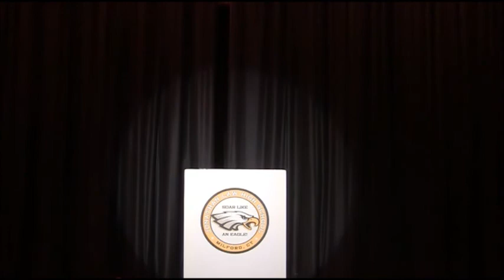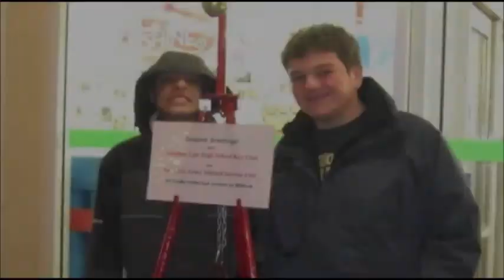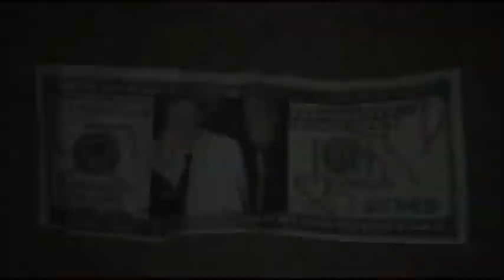Jonathan Law Senior Video 2011 part 1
Best Performance
Photos
Best Fight